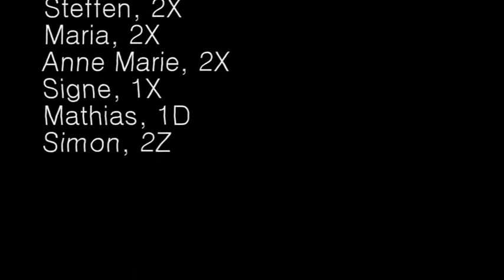Dødbrænder.m4v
Hvad sker der om natten på Katten? Elevfilm fra Døgnbrænder 2010